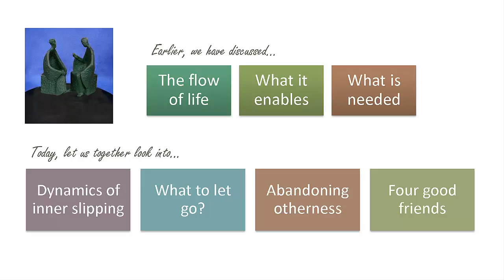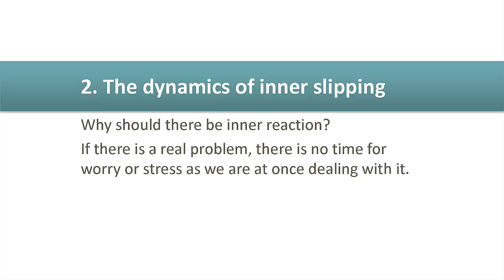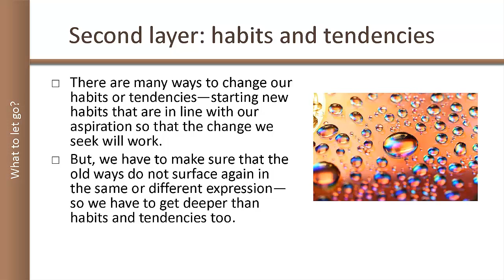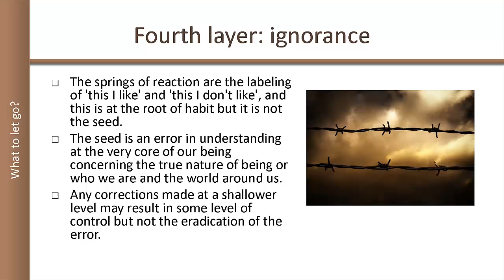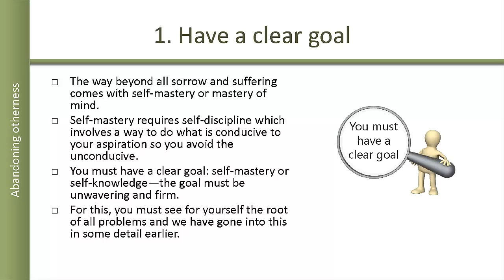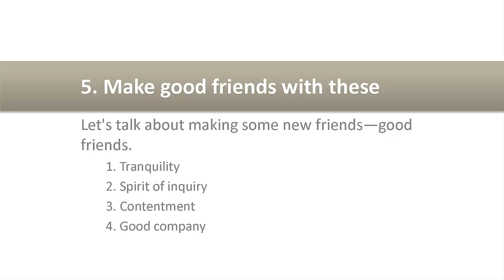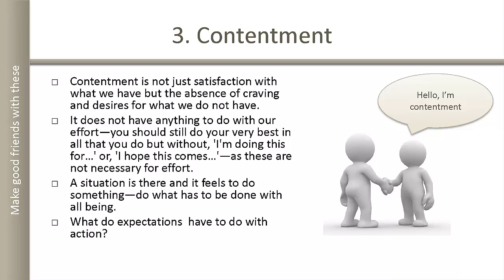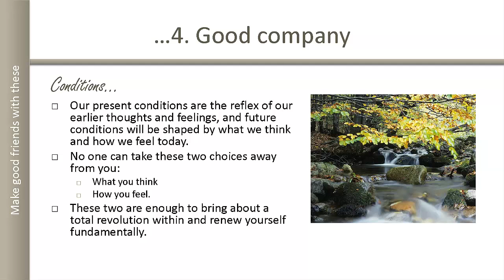3. Cultivating the Mind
NOTE: An error was found in the video uploaded yesterday, this corrected video is being uploaded in its place today. Apologies for any inconvenience caused.

3. Cultivating the Mind (30 June, 2013 / 56 minutes)

Cultivating the Mind is the third video in the series, 'Resetting the Mind'.

Today, we start with our problems and a simple exercise to see directly that awareness is distinct from thought—all thought. We then get into inner slipping which results from our habitual reactions that bring and cause pain, and its prevention.

To prevent reactions, we must go deeper than external conditions, internal habits and even likes and dislikes which seem to trigger everything—we must go to the error of outsideness, as consciousness makes the error in seeing thought outside itself and reacts to it. We will come to correcting the error of outsideness in sessions to come when we talk about practice as meditation.

Looking deeper, we see that the mind and all thought must be brought into the field of observation. Next, we went over some practical ways that reduce mental chatter or activity of the mind and make it both easier to observe and calm down.

Lastly, we looked at some new friendships that must be made—friends who hold the keys to the doors of liberation. In the next session, we will look into some practical spiritual practices which, along with living wisely, will reset the mind to its natural state.

Download this video or a lightly edited transcript of this video

Swami Suryadevananda